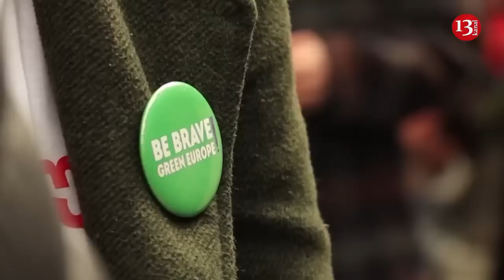There are attempts to use Georgia as a second front against Russia- Georgian Prime Minister